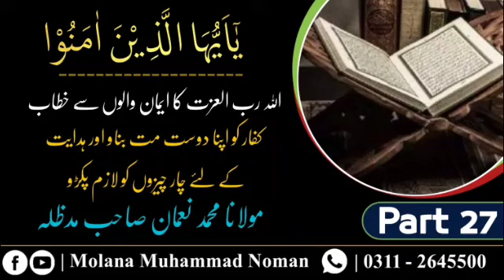Dars e Quran - یاایھا الذین امنوا - Kufaar Ko Apn aDost Mat Banao - Molana Muhammad Noman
Title :

Part 27

Dars e Quran - یاایھا الذین امنوا
Kufaar Ko Apna Dost Mat Banao

Voice : Molana Muhammad Noman Sab